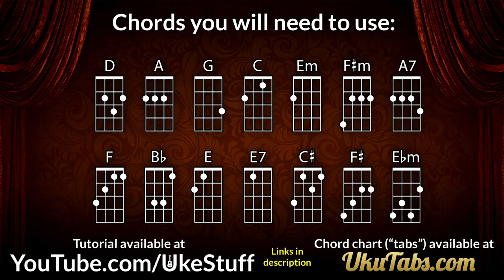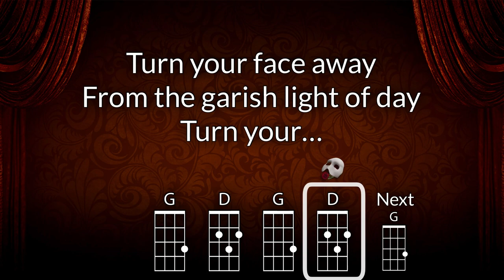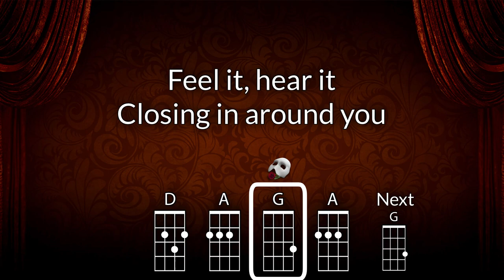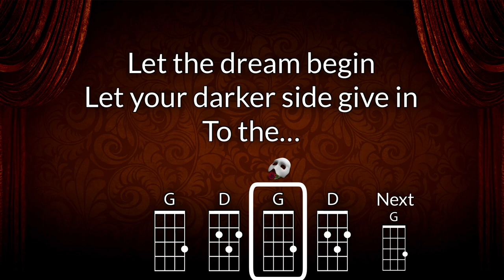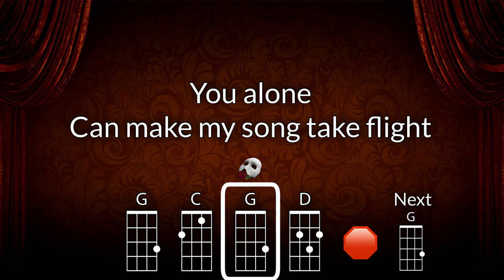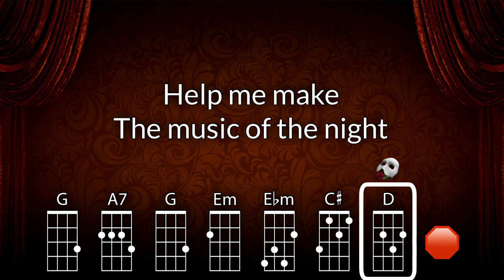The Music of the Night Baritone Ukulele Play Along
For educational use.  Optimized for DGBE Ukulele.  From “The Phantom of the Opera” as performed by Michael Crawford.

Chords used: D, A, G, C, Em, F#m, A7, F, Bb, E, E7, C#, F#, Ebm